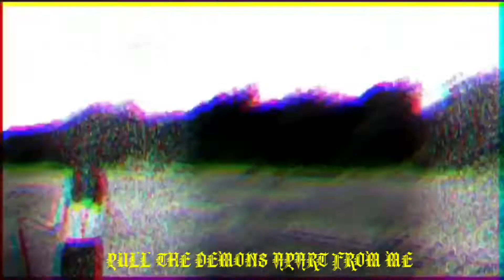Grex - Living Tree Stump (Official Video)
Living Tree Stump
Shot by Anthony Fowler & Grex
Edited by Grex
Prod. by Stephens Instrumentals